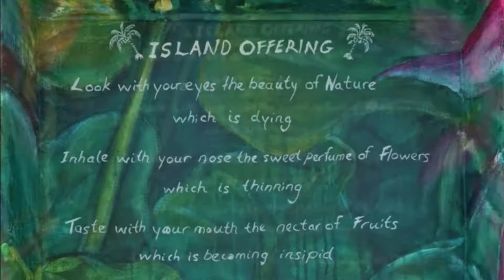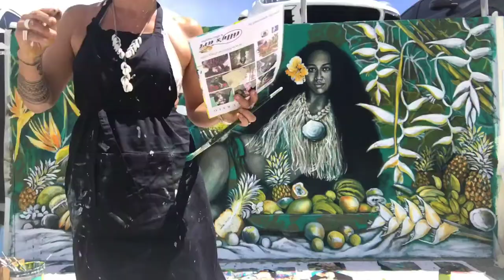BONDI MURAL PROJECT 2018 - ISLAND OFFERING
4 days in 4 minutes. I hope you enjoy the process of this work.
The concept behind my mural ‘Island Offering’ is focused on the ritual of making an ‘Offering’.
The act of this ritual is a common thread that has linked humanity throughout the ages, regardless of ethnicity, culture or religion. The practice of offering up various objects, food and riches to the gods or spirits in the hope of attracting good fortune still continues in many cultures today.
In this case, my mural ‘Island Offering’ is a plea to humanity to protect our planet. The image is that of a Goddess/Mother Earth like character surrounded by the abundance, beauty and gifts of nature. She is also a woman/representative of the Pacific Island Nations, who’s land/home is under immediate threat from climate change. She is holding a globe shaped fruit, the ‘Uru’, (bread fruit) the life blood of many pacific island cultures, this is intended to be read as a symbol for the Earth, our planet and we are all responsible for it’s survival.
Poem adapted from Hubert Brémond poem, 'Tahiti Today', about the disintegration of Maohi culture, land and people (The Word,The Pen, and The Pistol)